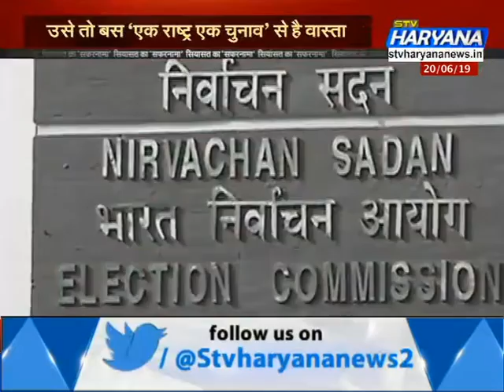‘एक राष्ट्र एक चुनाव’ को लेकर आयोग के मन में असमंजस, फिर टूटेगा बीजेपी का सपना? || STV Haryana News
‘एक राष्ट्र एक चुनाव’ बीजेपी का सपना रहा है जिसका दिया वो पिछले 20 सालों से जला रही है. लेकिन बुधवार को 40 में से सिर्फ 21 पार्टियों का बैठक में आना  उसके सपने को एक बार फिर पूरा होने से रोक सकता है.